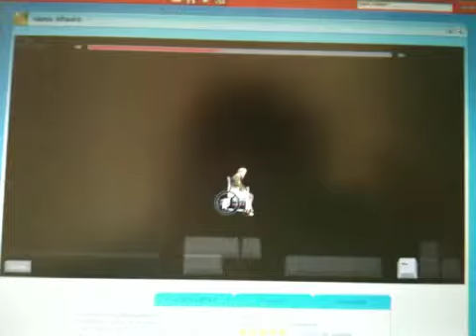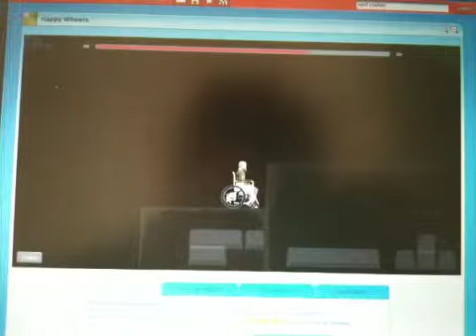Zo haal je Happy Wheels (demo of Happy Wheels)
Hier haal ik het met opaatje (here I got it with grandpa)